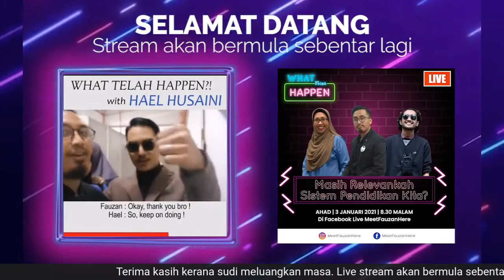What Telah Happen [EP 1] - Masih Relevankah Sistem Pendidikan Kita?